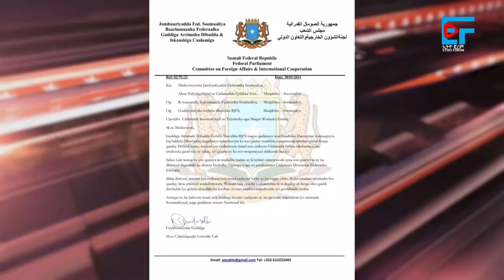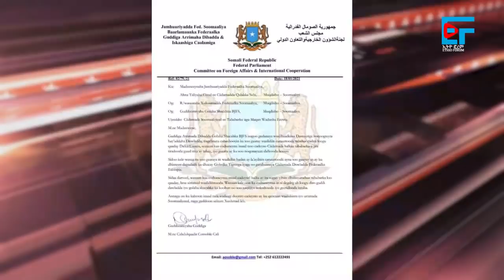በወታደራዊ ካምፑ የተከፈተው ተኩስ፣ "ረሃብን ህወሓትን ለማዳከም?"፣ "ነገሩ አብቅቷል" ሱዳን፣ "ህወሓት የተመሰረተው ፒያሳ ነው" መስራቹ፣ ፓርላማው| EF